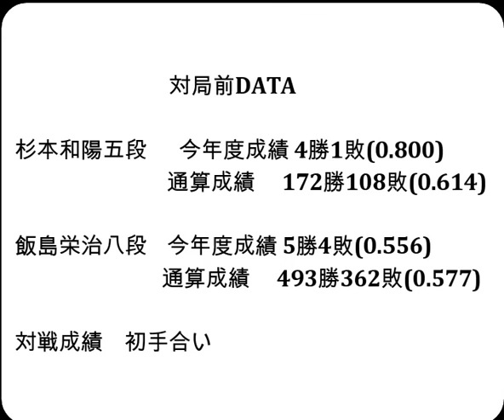将棋対局速報▲杉本和陽五段ー△飯島栄治八段 ALSOK杯第74期王将戦一次予選２ブロック決勝[四間飛車]「毎日新聞社、スポーツニッポン新聞社、日本将棋連盟主催」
お知らせ
メンバーシップを始めました。

対局前DATA

杉本和陽五段  　今年度成績 4勝1敗(0.800)

飯島栄治八段    今年度成績 5勝4敗(0.556)

2024年6月5日の将棋対局情報(詳細は次の動画で随時更新!)

ALSOK杯第74期王将戦一次予選２ブロック決勝
▲杉本和陽五段△飯島栄治八段
千日手が成立しました。

6/5の対局予定と結果
第72期王座戦挑戦者決定トーナメント準々決勝
▲広瀬章人九段△豊島将之九段
第37期竜王戦５組昇級者決定戦
▲阿部 隆九段△出口若武六段
第37期竜王戦６組昇級者決定戦
▲畠山成幸八段△宮嶋健太四段
ALSOK杯第74期王将戦一次予選決勝
▲飯島栄治八段△杉本和陽五段
▲横山泰明七段△藤本 渚五段
▲岡部怜央四段△伊藤 匠七段

  6月6日    山崎隆之八段　第95期棋聖戦五番勝負 第１局
  6月17日   山崎隆之八段　第95期棋聖戦五番勝負 第２局
  6月20日   伊藤 匠七段　 第９期叡王戦五番勝負 第５局
  7月1日    山崎隆之八段　第95期棋聖戦五番勝負 第３局
  7月6-7日  渡辺 明九段　 第65期王位戦七番勝負 第１局
  7月10日   山崎隆之八段　第95期棋聖戦五番勝負 第４局
7月17-18日  渡辺 明九段　 第65期王位戦七番勝負 第２局
  7月23日   山崎隆之八段　第95期棋聖戦五番勝負 第５局
7月30-31日  渡辺 明九段　 第65期王位戦七番勝負 第３局
8月19-20日  渡辺 明九段　 第65期王位戦七番勝負 第４局
8月27-28日  渡辺 明九段　 第65期王位戦七番勝負 第５局
9月10-11日  渡辺 明九段　 第65期王位戦七番勝負 第６局
9月24-25日  渡辺 明九段　 第65期王位戦七番勝負 第７局